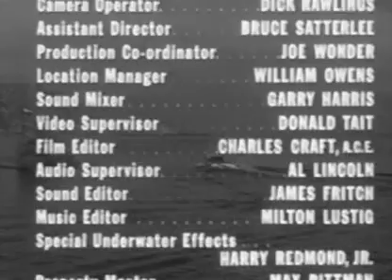Sea Hunt 1x28 The Lost Ones